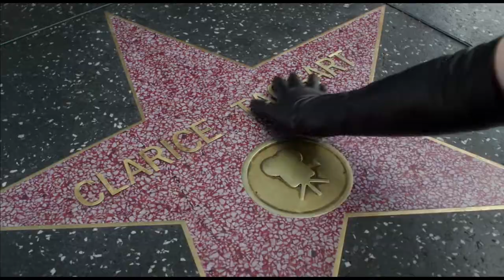Maps to the stars - Trailer español HD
Dirigida por David Cronenberg

Con Julianne Moore, Mia Wasikowska,...

Este vídeo es propiedad de la productora y distribuidora, su publicación es para su difusión como material promocional de la película.